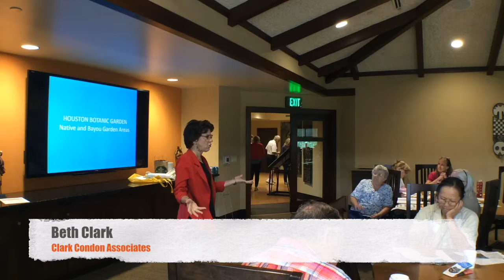Beth Clark, Conceiving of New Native Prairie Plantings in the Houston Botanic Gardens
Conceiving of New Native Prairie Plantings: Case Study, New Houston Botanic Garden. Delivered at CPP's 2017 Urban Prairies and Meadows Managers' Summit.